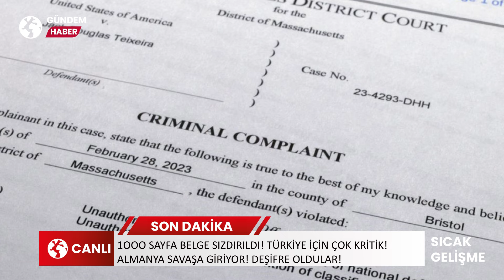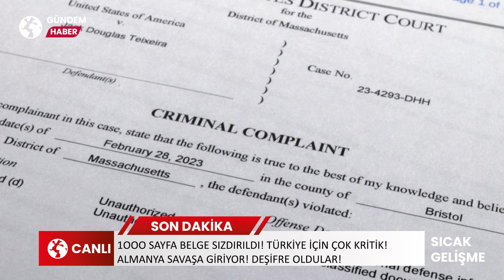ALMANYA ŞOKTA! TÜRKİYE VE RUSYA FİŞLERİNİ ÇEKTİ! SIZIDIRILAN BELGELER!